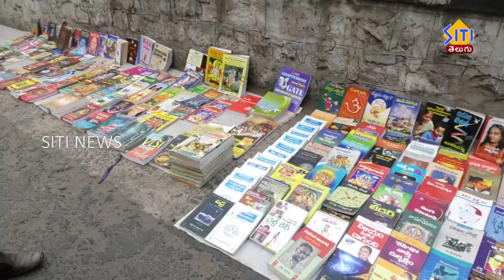కరోనా ప్రభావంతో కుదేలైయినా పుస్తక వ్యాపారాలు